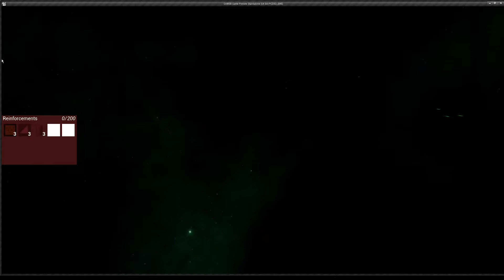EaWSB Preview 1